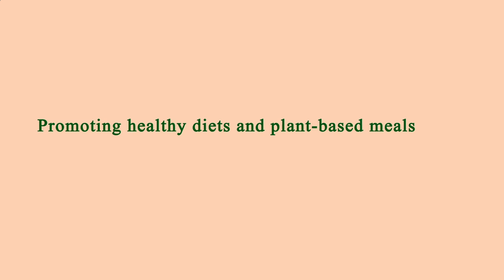Nearby Restaurants Me Los Angeles 90065 CA, Los Angeles County, California, United States